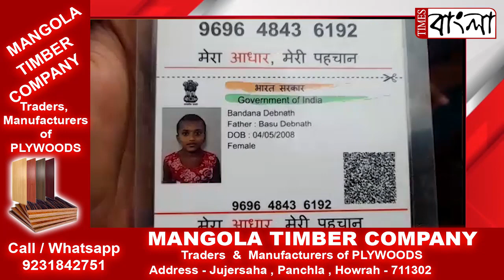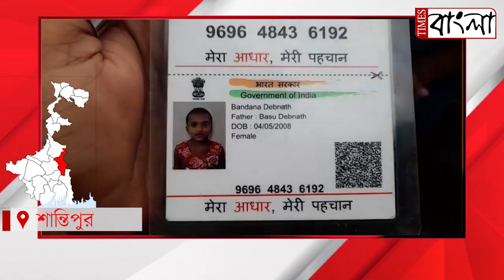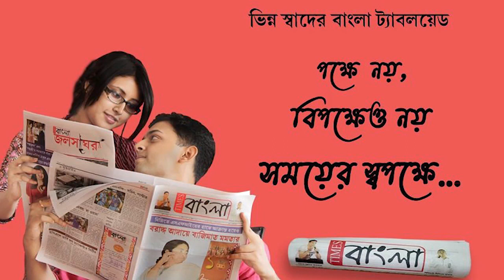বিধান নগরে পথচলতি দুই যুবকের তৎপরতায় উদ্ধার হল শান্তিপুরের নিখোঁজ নাবালিকা এবং এক গৃহবধূ